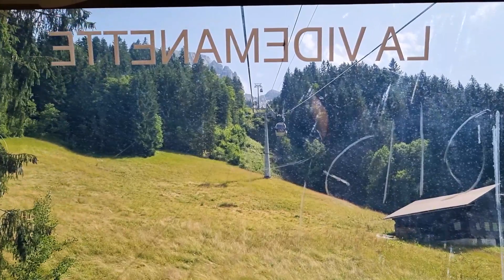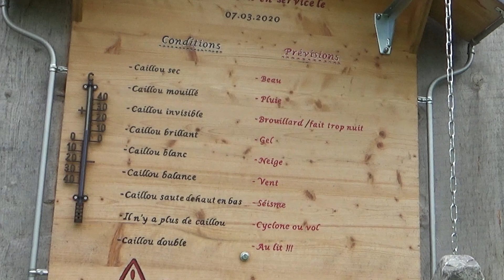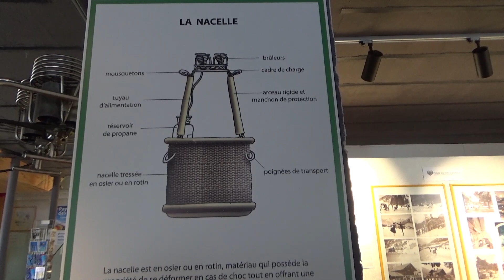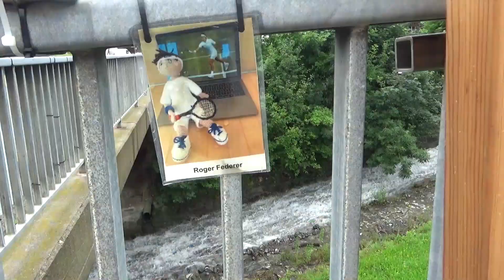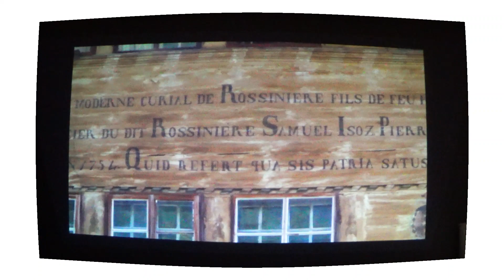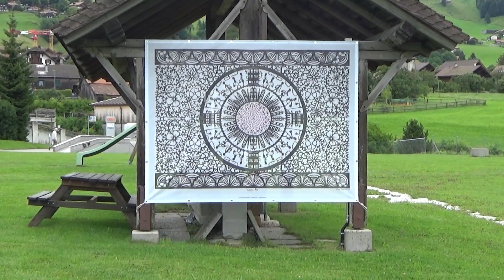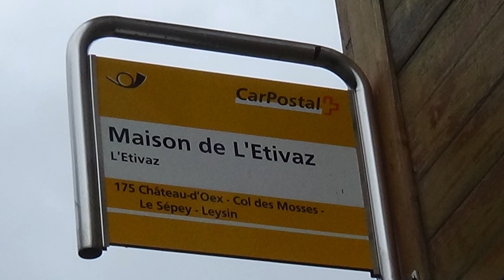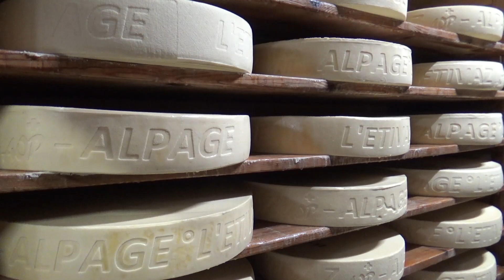Ballades au pays d'Enhaut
Visite du Pays d'Enhaut par quelqu'un d'en bas.

Un film de Gilbert Rossmann présenté au club le 1er mars 2022